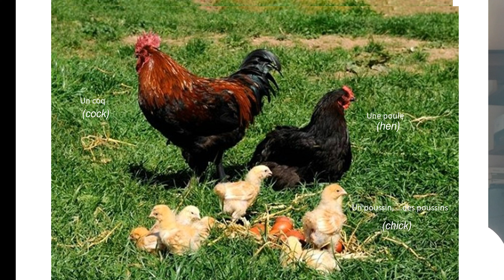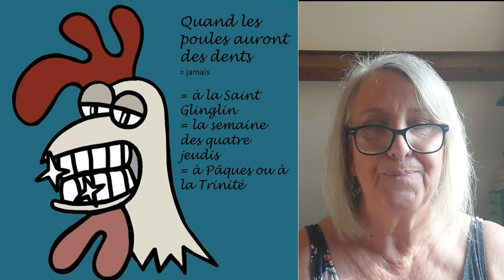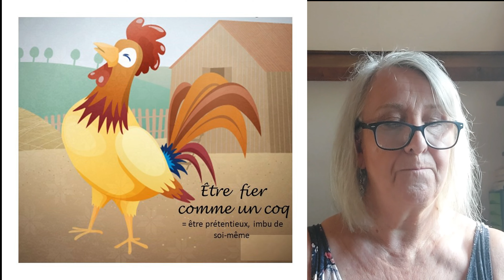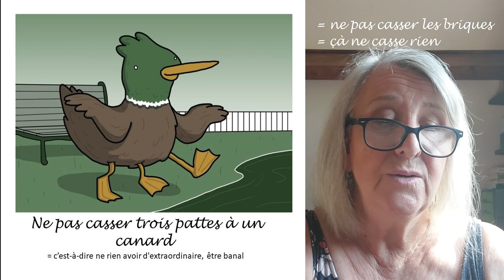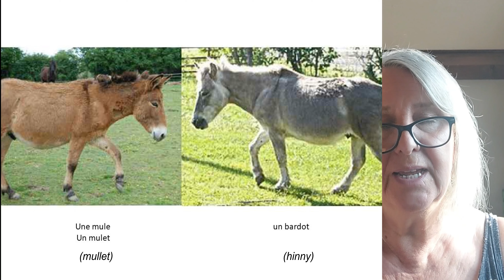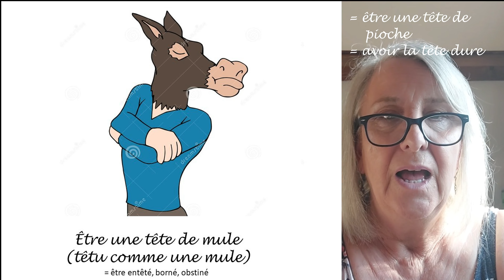LES ANIMAUX DE LA FERME ET QUELQUES EXPRESSIONS AVEC CES ANIMAUX #2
Les animaux de la ferme et des expressions idiomatiques avec ces animaux (partie 2)